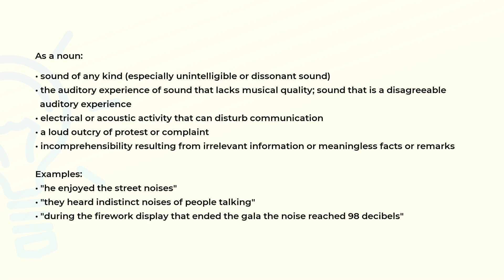What is the meaning of the word NOISE?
Definition, examples of use and spelling of the word NOISE.

(00:00) Intro
(00:07) As a noun
(00:56) Spelling

As a noun (00:07):
• sound of any kind (especially unintelligible or dissonant sound)
• the auditory experience of sound that lacks musical quality; sound that is a disagreeable
  auditory experience
• electrical or acoustic activity that can disturb communication
• a loud outcry of protest or complaint
• incomprehensibility resulting from irrelevant information or meaningless facts or remarks

Examples:
• "he enjoyed the street noises"
• "they heard indistinct noises of people talking"
• "during the firework display that ended the gala the noise reached 98 decibels"